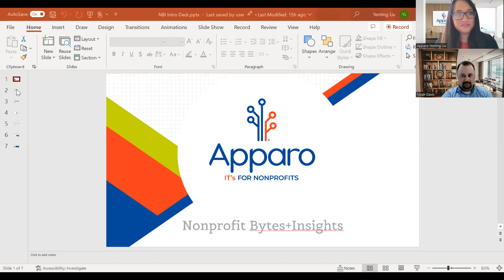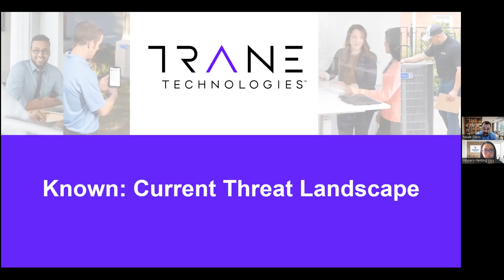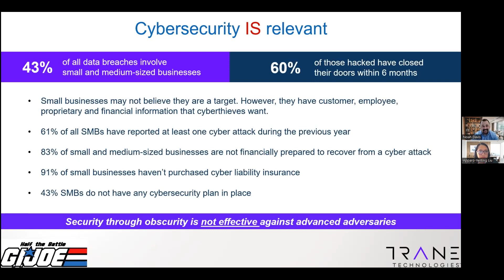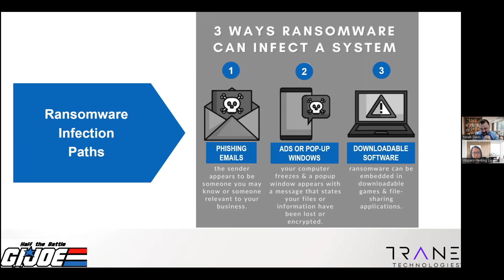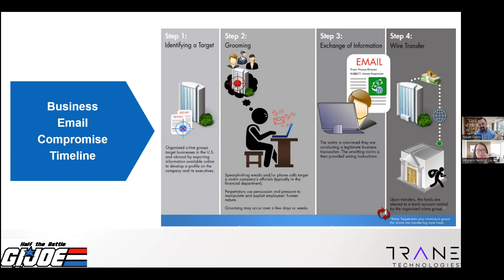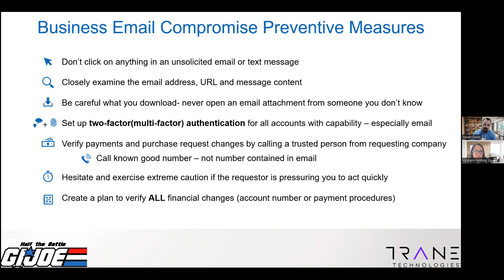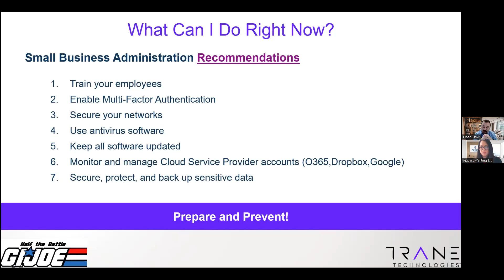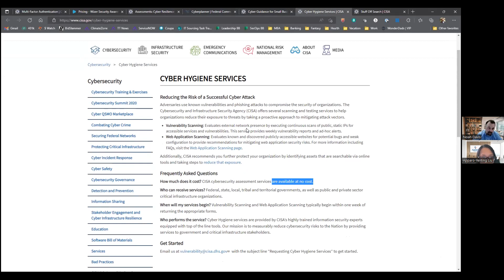Low-Cost Cyber Hygiene Tools and Best Practices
Learn how to keep your data secure and your nonprofit protected with affordable strategies.